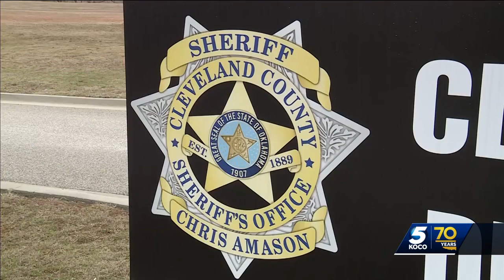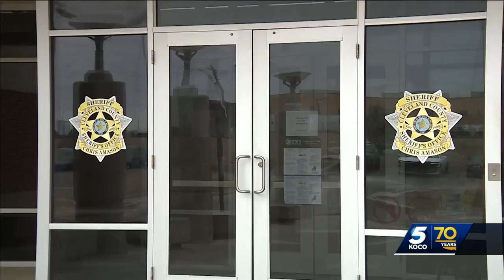12-page report highlights deficiencies at Cleveland County Detention Center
12-page report highlights deficiencies at Cleveland County Detention Center